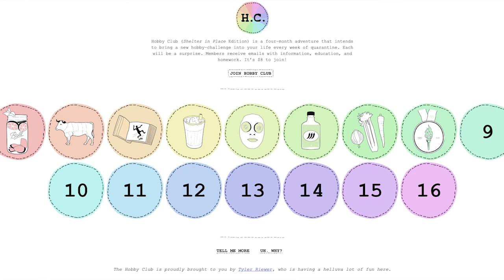Distance: Episode 10 - Hobby Club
The Hobby Club - By Tyler Riewer

scent notes: patchouli, oak, tobacco, sweet orange, clove, lemon, tonka.

We filmed this episode a couple weeks back, in anticipation of our collaboration with Hobby Club. We laugh a lot. Tyler is one of the kindest, most creative, hilarious humans I know. This entire conversation fills my heart and I swear the belly laughs will be good for yours too.

Everything Tyler does, is with the intention of bringing people together. For fun, for laughs, to learn, for good. I can't wait for you to meet him, and jump on his beautiful adventure, the Hobby Club.

We poured a limited batch as usual of these bright shiny reusable mini paint cans. Topped with a bright colorful nod to Hobby Club. It's 9oz of pure soy goodness in a whimsical vessel.

As always. The proceeds from this candle will go to raise money for the Lincoln Food Bank. ⁠Thank you for supporting this effort!⁠

Buy the candle at WaxBuffalo.com

Check out Hobby Club and Sign up at HobbyClub.org

Thank you to Alex Matczyszyn for his editing skills.

Thank you to Allie Laing for the Distance logo design.